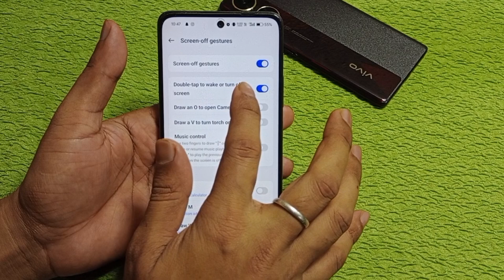Oppo reno 12 Pro 5g double tap screen on of setting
hello dosto aaj ki is video ke madhyam se Maine aap logo ko bataya hai ki Oppo reno 12 Pro 5g mobile me double tap screen on of setting ko on kaise kiya jata hai